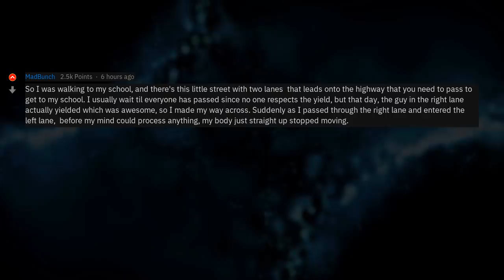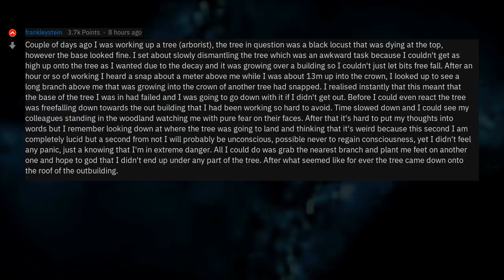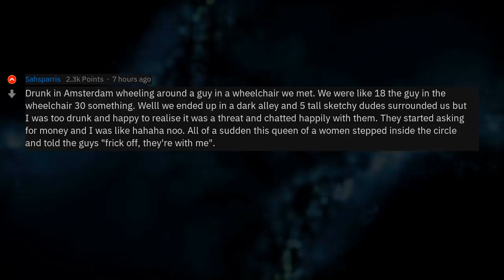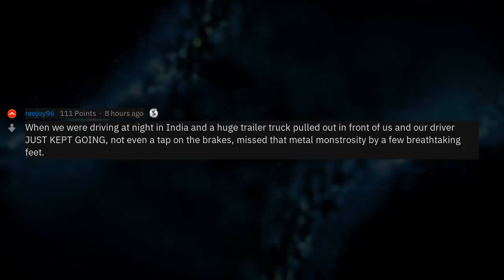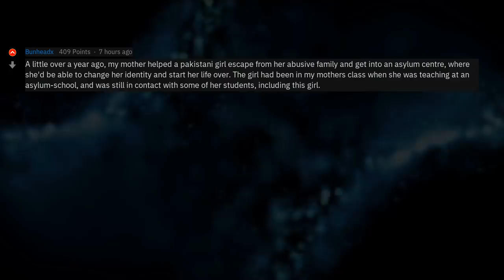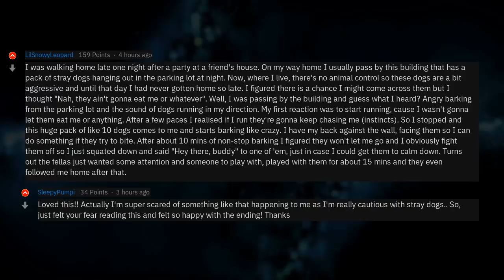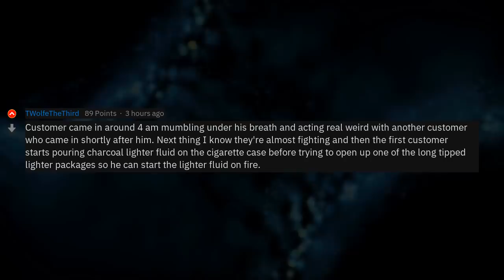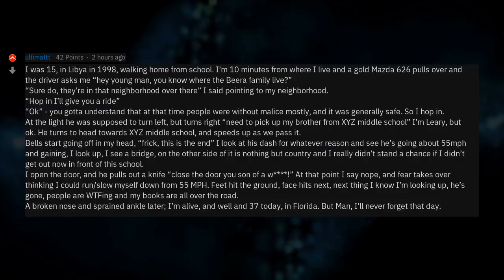What's Your "Haha, I'm In Danger" Moment? (r/AskReddit)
▶ Fresh AskReddit Stories: What was your “Haha I’m in danger” moment? 🔥 2nd channel with exclusive Reddit stories!